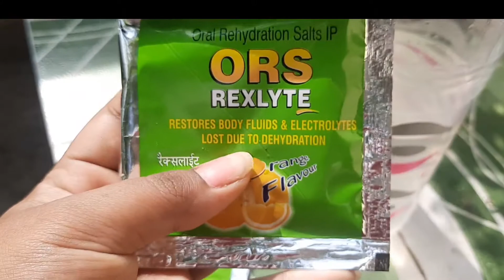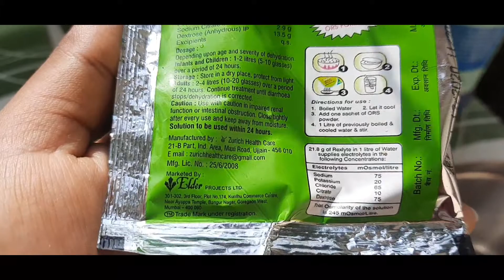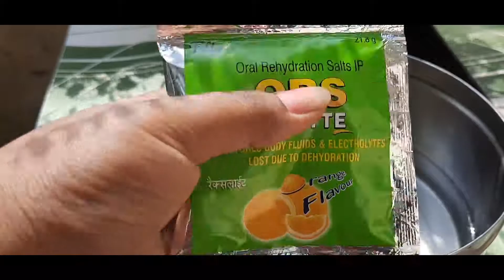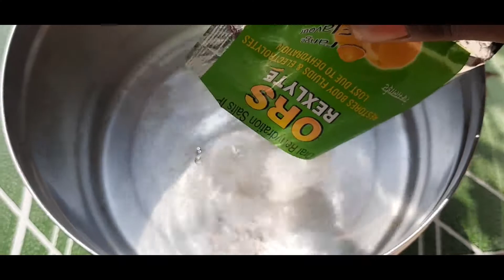ORS கரைசல்salt water medicine